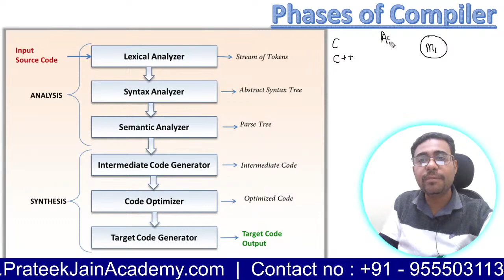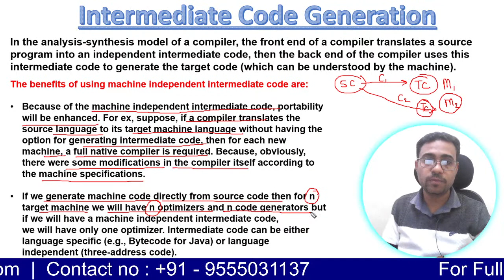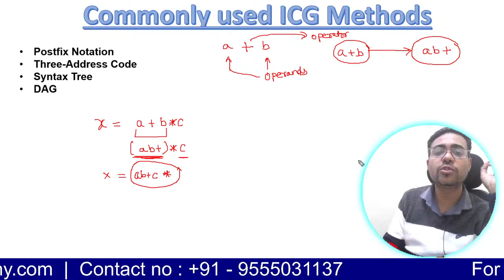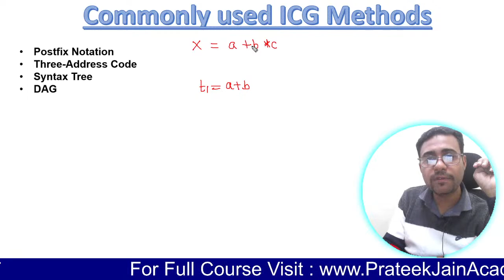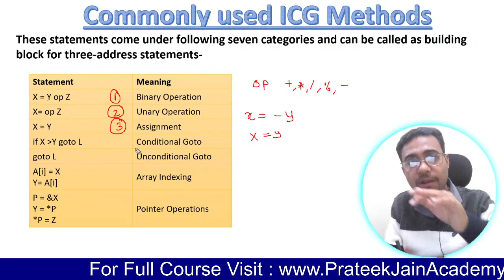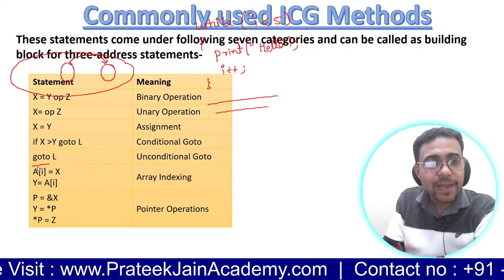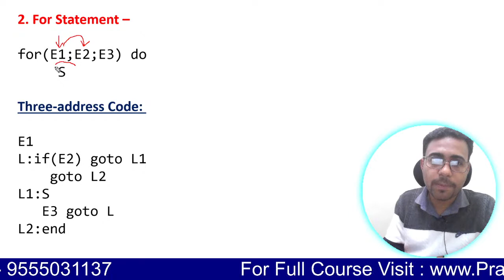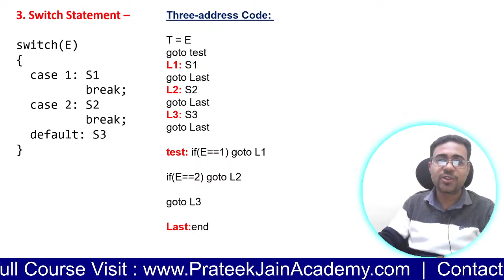Lecture 13 - Intermediate Code Generation | Three - Address Code in Compiler Design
Give a "Thanks" by clicking "Thanks Button" if this video helps you.

This channel is created for the students who are interested in
GATE
NET
ISRO
NIELIT SCIENTIST
COMPETITIVE CODING
PLACEMENT  PROGRAMMING